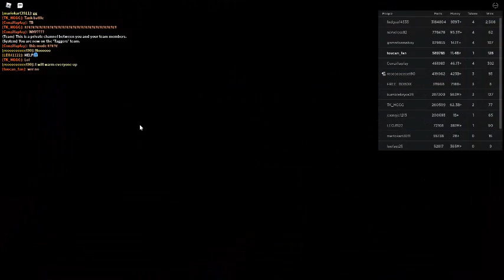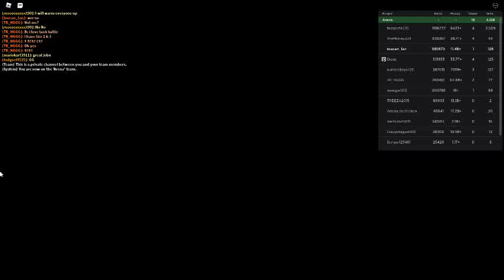Russia Car Crash Compilation 19524